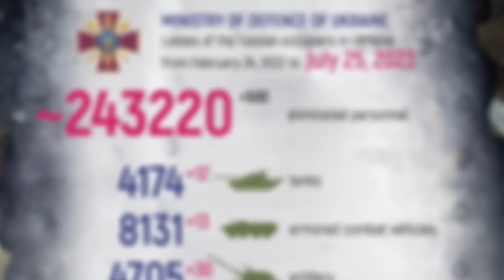Dikejutkan Serangan Ukraina, Pasukan Khusus Akhmat Sigap Luncurkan Tembakan Balasan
Dalam rekaman tersebut memperlihatkan pertempuran sengit yang terjadi di jalan antara Andreevka dan Kleshcheevka.

Komandan pasukan Akhmat, wakil komandan Korps Angkatan Darat ke-2 Angkatan Bersenjata RF Apty Alaudinov, menunjukkan rekaman situasi sebenarnya di garis depan.

Saat kendaraan mereka terdeteksi, militan Ukraina sigap menggerakkan artileri, berniat untuk mengejutkan awak kendaraan militer.

Namun, musuh tidak mencapai hasil yang diinginkan.

Prajurit Akhmat langsung beralih ke suatu tempat dan langsung melancarkan aksi serangan balasannya.

Rentetan tembakan diarahkan ke posisi pasukan Zelensky.